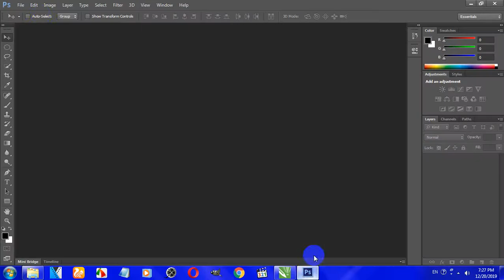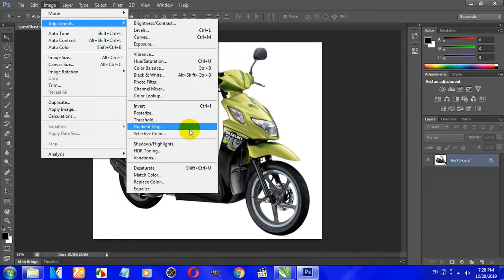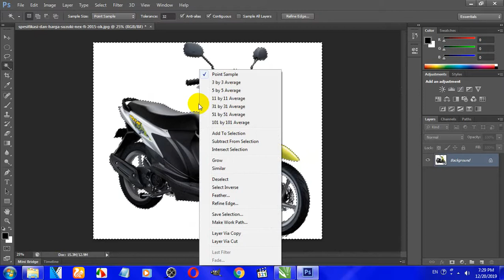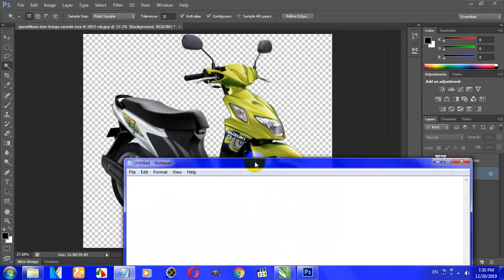Background remove by using photoshop with Magic Wand tool easy 2020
I Am Make Tutorials
Adobe Photoshop
Adobe Illustrator
Adobe Audition
Corel draw
Car for kids
And Other knowledge.